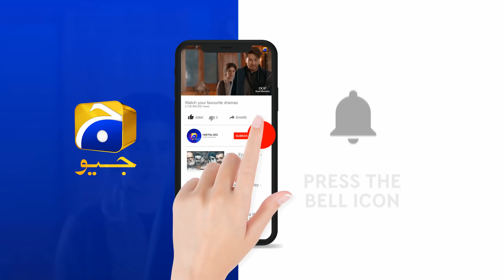Unsay Mera Khoon Ka Rishta Hai or Aapsay Dil Ka | Neelam Munir | Imran Ashraf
Written By: Qaisra Hayat
Directed By: Saima Waseem
Produced By: Abdullah Kadwani & Asad Qureshi
Production House: 7th Sky Entertainment

Cast details:
Farah Nadeem